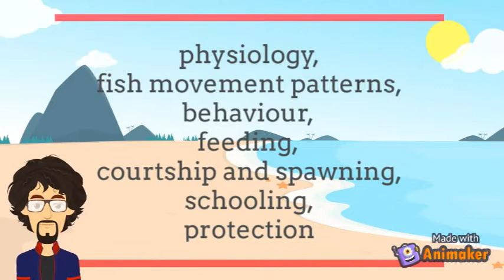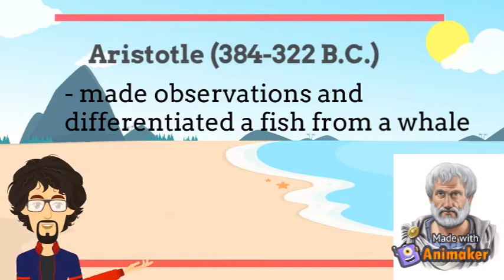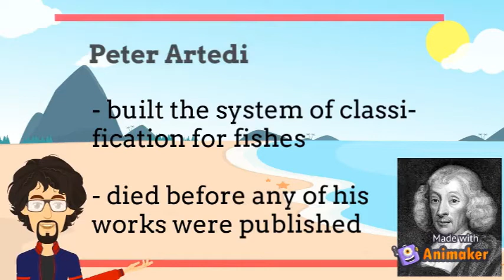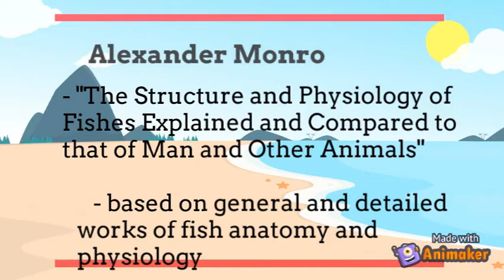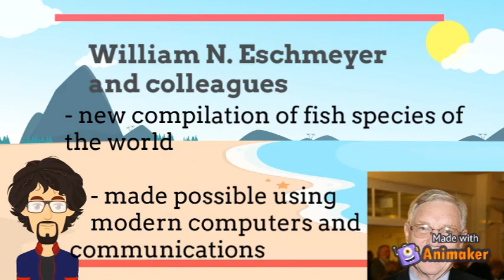What is Ichthyology? [Fishy Matters Episode 2]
In this episode, we gave the definition of Ichthyology and talked about some scientists who helped revolutionize the field of Ichthyology.